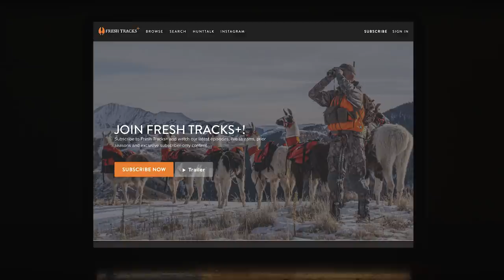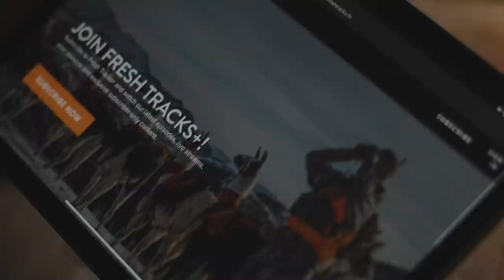THE LAUNCH OF FRESH TRACKS+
Today, we are launching Fresh Tracks+, our all new digital platform! Fresh Tracks+ allows us to bring our content directly to you, our audience! The platform has all our content in one place, including the NEW SEASON 9 of FRESH TRACKS.

You can watch all of our content with no ads, early access to everything, exclusive content, and live events with Randy. Joining Fresh Tracks+ allows you to directly support us without YouTube or Amazon acting as the middleman, and it allows us to share the content you want in a safe and secure environment. Know that we will never share your information with anyone else. We look forward to seeing you over and bringing our best content to you there on a weekly basis.

Thank you for your support and we look forward to this next chapter with our audience!